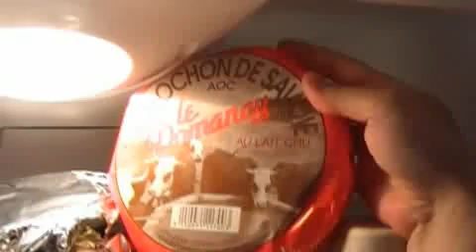Tartiflette (PL)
Poradnia Anonimowych Kucharzy prezentuje tartiflette.

Alpejską potrawę z sera, którego tradycja sięga XIV wieku. Ponoć prawdziwy Reblochon smakuje dziś tak samo, jak sześćset lat temu. Aromat również ma wysoce... sabaudzki ;)

Nie trzeba jechać w Alpy, żeby spróbować prawdziwego tartiflette ale uwaga (!) - Reblochona nie da się niczym zastąpić - bez niego wyjdzie Ci zwykła, serowo-ziemniaczana zapiekanka.